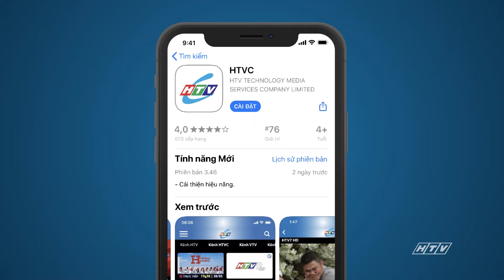Siêu Mẫu Xì Trum - Tập 18 | HTVC Phim Truyện Việt Nam 2024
Siêu Mẫu Xì Trum (Tập 19) vào lúc 11g30 AM Việt Nam ngày 31/07/2024
Bộ phim kể về nhóm 5 người bạn thân gồm: Nhã Đan, Nguyên Hải, Như Khánh, Thục Nhiên, Thành Vũ có chung một niềm đam mê thời trang. Riêng 3 cô gái Nhã Đan, Thục Nhiên và Như Khánh cùng nuôi ước mơ trở thành người mẫu. Sau một lần đi dự thi làm người mẫu, cả 3 thất bại chỉ vì thiếu chiều cao. Dù vậy, lòng đam mê với nghề người mẫu không hề phai nhạt. 3 người quyết định mở công ty riêng mang tên Người mẫu xì trum với mục đích nhằm lăng xê cho những người mẫu “chân không dài”. Họ tuyển chọn được 12 cô gái có cá tính, phong cách nổi trội, mỗi người có một biệt tài khác nhau, nhưng lại có chung một đặc điểm – cao không quá 1,60m và luôn giữ vững niềm tin về sự thành công trong cuộc sống.
Bộ phim với sự tham gia của các diễn viên: Yến Trang, Trọng Nghĩa, Vy Oanh, Việt Nga, Duy Nhân , á hậu Thái Như Ngọc, siêu mẫu Thanh Thức, Phương Trinh,…
✅ Web / Wap mobile :
► Smart TV /STB : Tải HTVC for Android TV